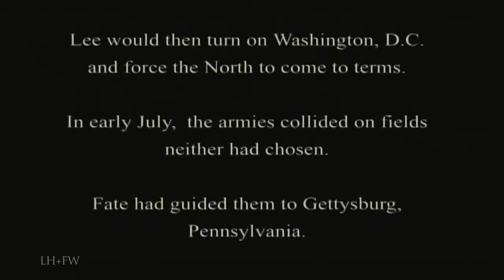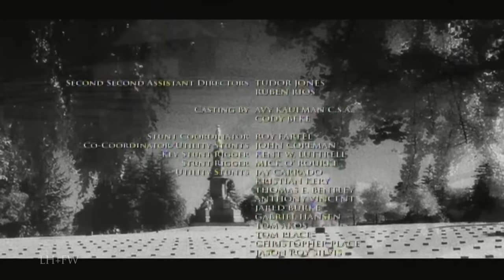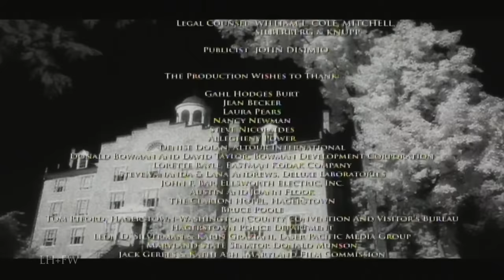Gettysburg "Fields Of Freedom" (2006) - Complete Pickett's Charge film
This movie provides a 30-minute introduction to the Battle of Gettysburg's climatic action (the repulse of Pickett's Charge), told from the perspective of the soldiers who fought the battle. It was filmed on a farm in western Maryland, and there are no stars or even familiar faces among the actors.

"Fields of Freedom," was produced for the Gateway Center in Gettysburg, Pennsylvania, debuting on a newly constructed, nearly IMAX sized screen for visitors to the historic Gettysburg National Military Park in March of 2006. While a film of several hours would be necessary to cover the many excruciating days of the entire battle, the thirty minutes of Fields of Freedom concentrates on the experiences of two specific soldiers involved on each side of Pickett's Charge, arguably the most disastrous climax of the battle. The technical aspects of the production high with considerable attention given to the visual and aural effects for the explosive battle scenes. No expense was spared with the score by master Trevor Jones either.

Directed by David de Vries and Produced by Seth Eisler.  For education, entertainment, enlightenment and inspiration.  We hope you enjoy and even learn something.  Never forget!